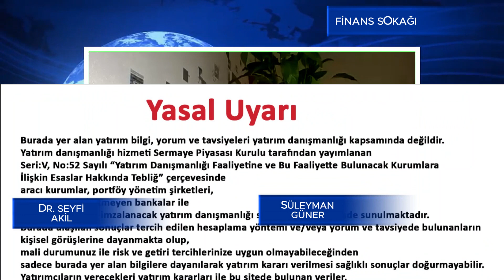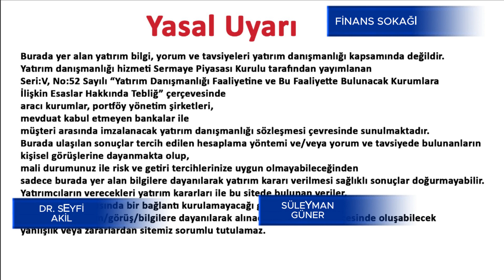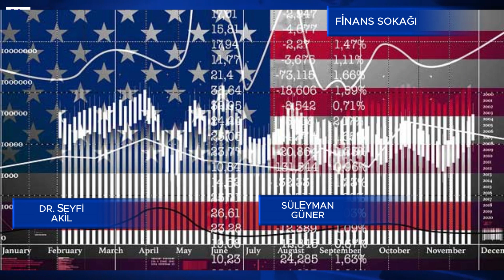20-26 OCAKTA BİST100, ALTIN, DOLAR, EURO VE PETROL NASIL DEĞİŞTİ?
Heyooo Finans Sokak takipçileri!

Yayınımızda önce haftanın kapanış değerleri var.

🎉 Borsa İstanbul'da işler hareketleniyor!
 BIST 100 endeksi, Cuma sabahına enerjik bir başlangıç yaptı, %0,26'lık bir yükselişle 8.191,37 puandan başladı!
🚀Sektörler arasında yıldızı parlayan gıda ve içecek sektörü, %0,78'lik kazancıyla herkesi şaşırttı! 🍔
🥤 Spor sektörü ise ufak bir gerileme yaşadı, ama hey, kimse kusura bakmasın, sporcular da günün erken saatlerinde tembel tembel yataktan kalkamazlar, değil mi? 😄
Analizciler, piyasada karışık sinyallerin dolaştığını söylüyorlar, ama endişe etmeyin, bizim için bu sadece biraz heyecan demek!
📈 Yerli yatırımcılar da durumu kavradı, finansal varlıkları 2023'te %57 arttı ve trilyonlarca liraya ulaştı!
💰 Wells Fargo'nun 2024 tahmini de tam bir roller coaster gibi: Dolar/TL kurunun biraz düşüp biraz yükseleceğini öngörüyorlar! 🎢
Altın ve Para Piyasaları Uzmanı İslam Memiş ise sakin sakin oturmuş, Fed'in faiz kararını bekliyor gibi görünüyor. Ama bir değişiklik olursa, altının rekor kıracağını söylüyor! 💥💰

Hadi bir de Kızıldeniz'deki gerilim olayına bakalım! Navlun fiyatları son 8 haftadır tırmanıyor, ve işte sebebi: İran'ın desteklediği Yemen'deki Husiler ve İsrail arasındaki karışıklık! 🚢
💣 Denizcilik şirketleri rotalarını değiştirince, gemilerin seyahat süreleri uzadı, navlun fiyatları da havalanmaya başladı! 💼✈️
Sizce de finans dünyası gerçekten her zaman bu kadar heyecanlı mı? Ama yine de, sıkıcı olmadığı kesin! 😄✨

🚀💼 GGlease - İşinizi Büyütmenin Yolu! 💼🚀